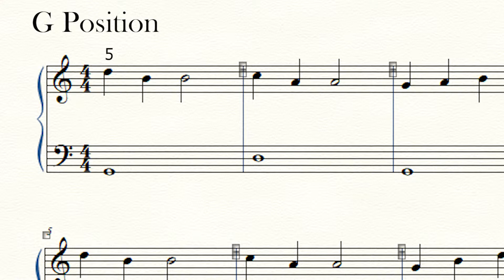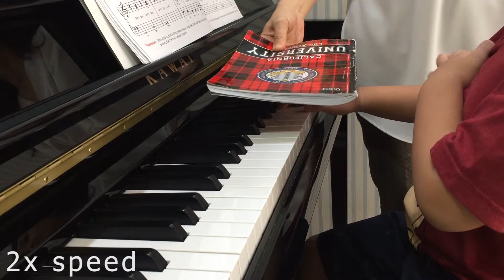Mengajar MAPPING pada murid pemula | Improving sight-reading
Hi my fellow music teachers,
Kali ini saya share pentingnya mapping diajarkan ke murid-murid selain itu saya juga share bagaimana cara saya mengajar mapping ini. Semoga bermanfaat.

Cheers,
Ms, Ernie Tan